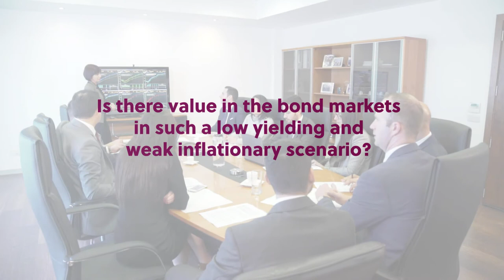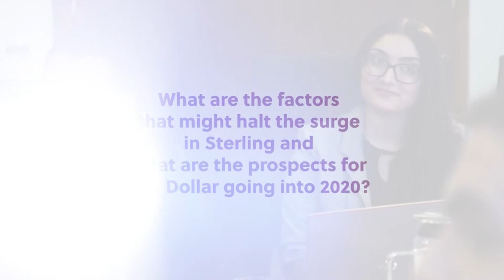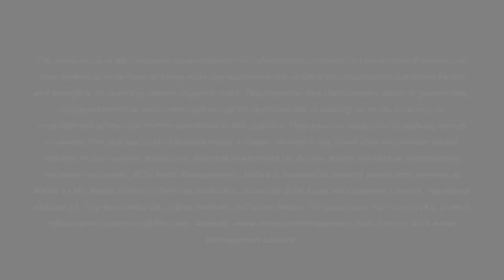Asset Class Focus for 2020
BOV Asset Management Investment Advisors focus on Asset Classes for 2020